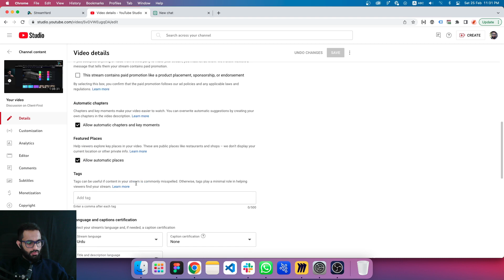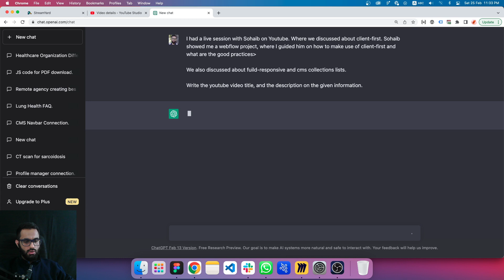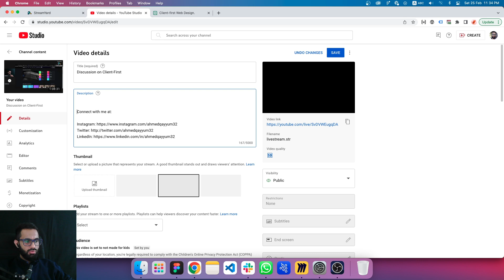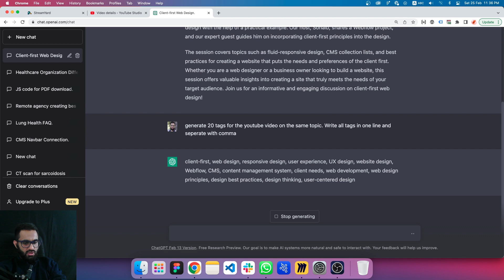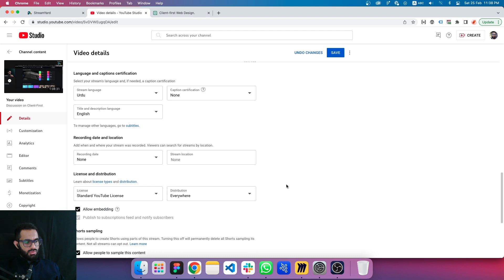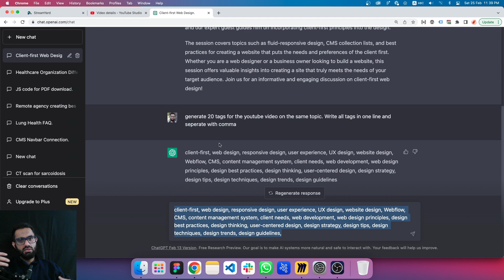Using ChatGPT to optimize your YouTube Video Descriptions and Tags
In this video, we show you how to use ChatGPT, a powerful language model trained by OpenAI, to optimize your YouTube video descriptions and generate tags that can help your videos rank higher in search results.